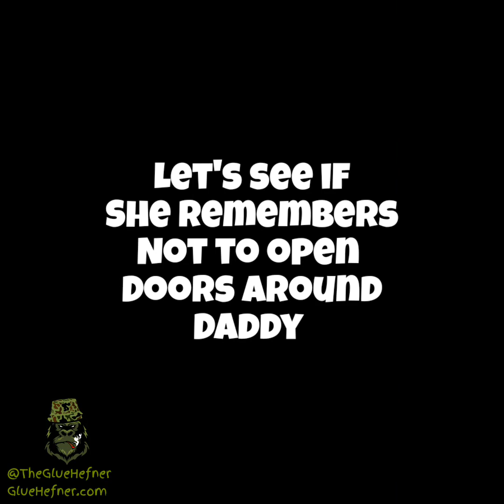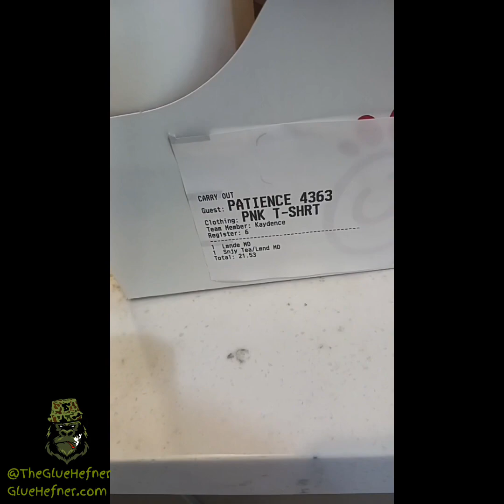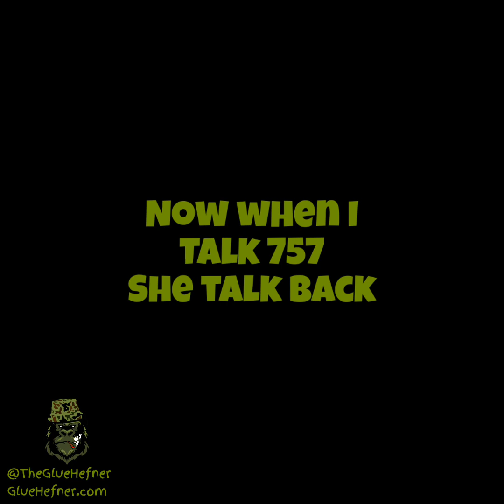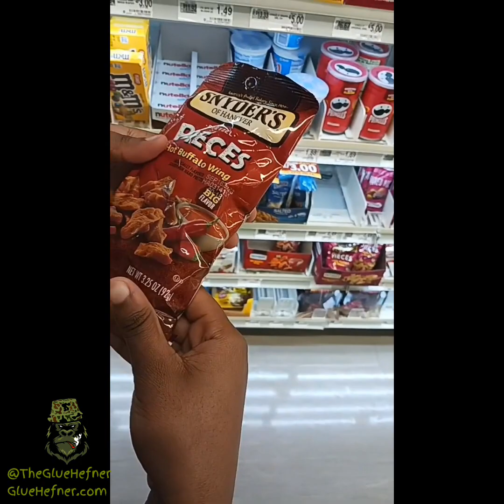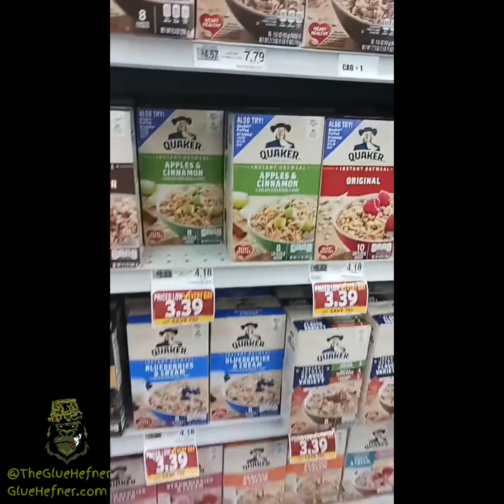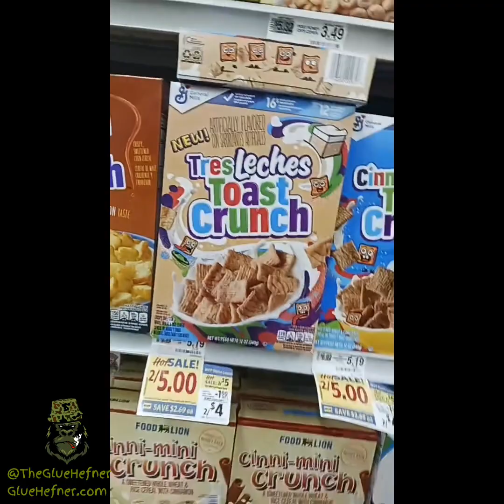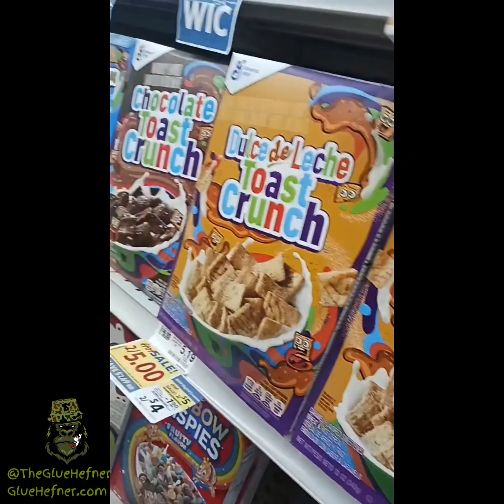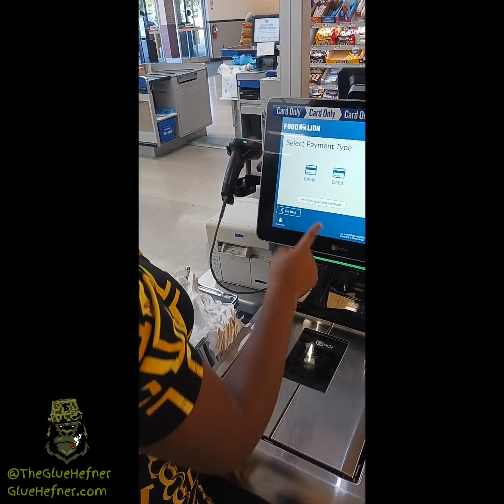Glue Tube Ep:24- Don't Touch That Door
Welcome to Glue Tube, where we experience all things Glue. 9-5 shenanigans, Juicing, Cooking, Performances and more. On this series, we dive into the day to day life of the MC/Brand Owner. Also included will be the Bar Breakdowns, A Taste with Glue as well as the Post Album Freestyles.

For all merch and music visit

Stay Sticky